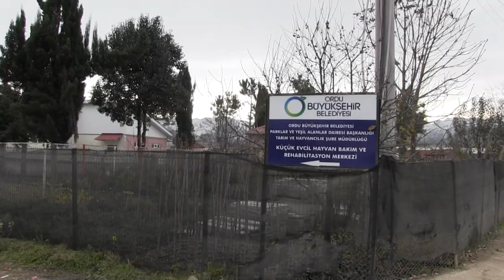430’U HAYVANSEVERLER TARAFINDAN SAHİPLENİLDİ.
HİLMİ GÜLER’DEN CAN DOSTLARA ŞEFKAT

30 YILDIR YENİLENMEYEN ALTINORDU İLÇESİNDEKİ HAYVAN BARINAĞI BÜYÜTÜLÜYOR. KAPATILAN ÜNYE HAYVAN BARINAĞININ YERİNE ORMAN İÇİNDE DOĞAL YAŞAM ALANI İNŞA EDİLİYOR.
7 AYDA 40 TON YEM ALINAN BARINAKLARDA BULUNAN 5 BİN 739 HAYVANDAN SADECE 430’U HAYVANSEVERLER TARAFINDAN SAHİPLENİLDİ.